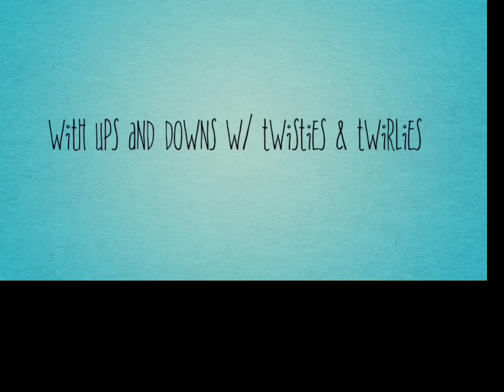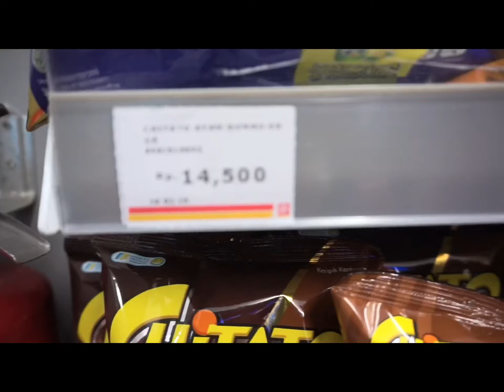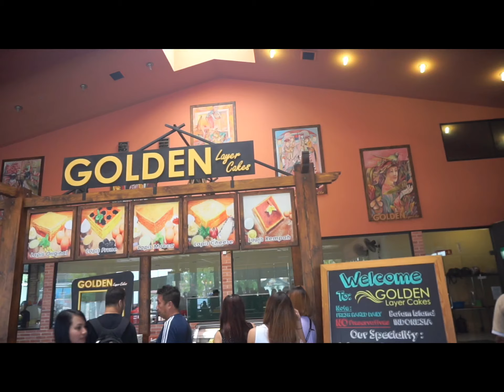1500 Pesos 1Day Indonesia Tour || Angel D w/Friends| Budget Travel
Hello! My friends and I went to Indonesia for 1Day City tour. Sa halagang Php 1500 mga beshy nakapg city tour kami. from Singapore - Indonesia..
For Batam 1 day Massage and city tour

-2 way ferry tickets
-Batam 1 day tour, including 3D Museum (newly added)
-Shuttle bus with air con
-Golden Prawn 933 seafood lunch
-60 minutes body massage for adult
-Bird nest for kid